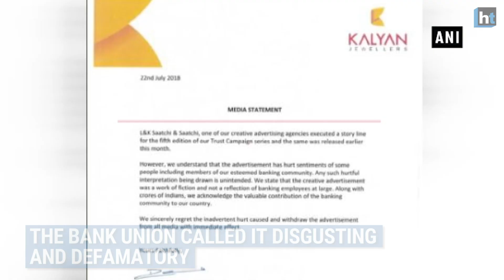Amitabh Bachchan, Shweta Nanda’s ad withdrawn after bank union protests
Jewellery brand Kalyan Jewellers has withdrawn a controversial ad featuring Amitabh Bachchan and his daughter Shweta Nanda after protests from a bank union. The advertisement has been criticized by a bank union for allegedly depicting banks in a negative light. The ad was Shweta Bachchan’s screen debut.

Following the ad’s release, the All India Bank Officers’ Confederation, an organisation that claims to have over three million members, threatened to sue Kalyan Jewellers for “casting aspersion and hurting the sentiments of millions of personnel”. The brand rejected the allegation, saying it was “pure fiction.”